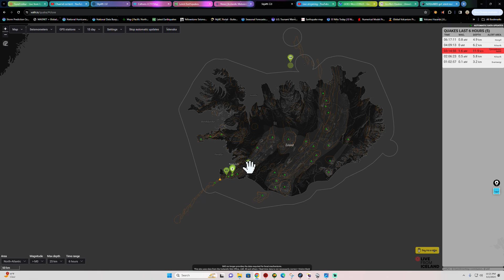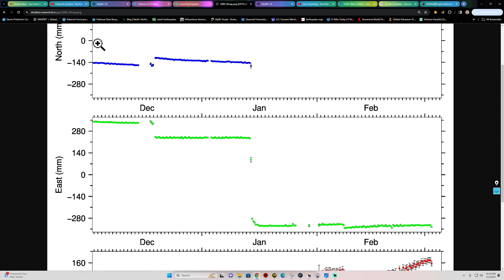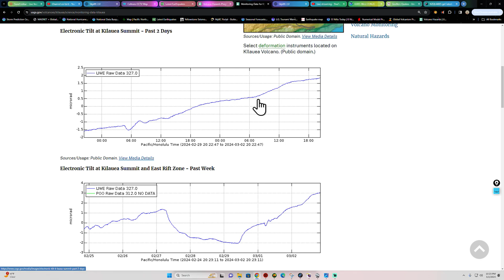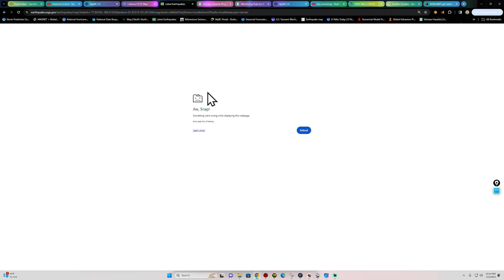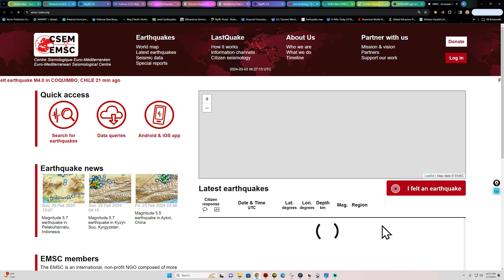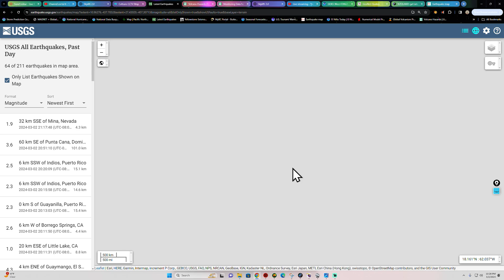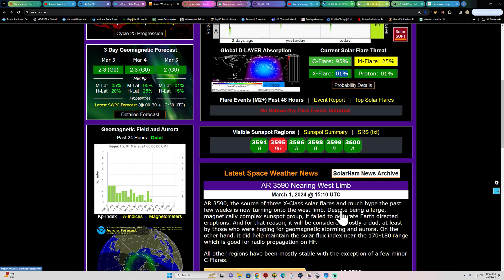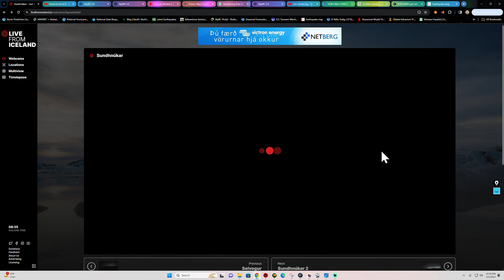Latest update on Iceland Activity. Earthquake Activity elevated Around New Zealand area. SAT night